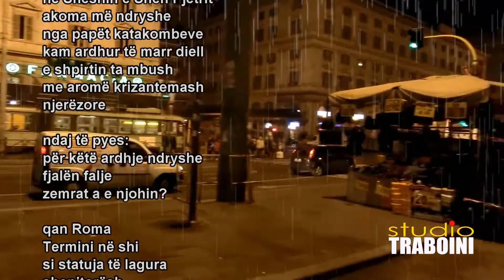ROMA NË SHI 🌹 Poezi nga K. P. Traboini, recituar nga autori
ROMA NË SHI - poezi shkruar në Romë më 18 tetor 2003 nga Kolec Traboini, nga libri "Koha e prostitutave" 2007. ISBN 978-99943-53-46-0. Video URL